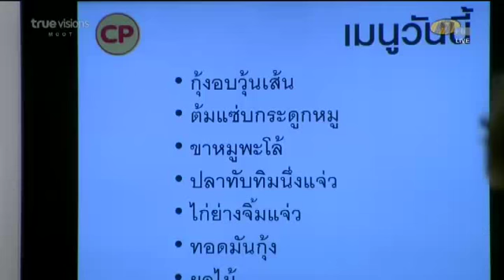af8 เต๋า16กย w12 เต๋าคชา พูดถึงข้อดีของไพเก้น^^